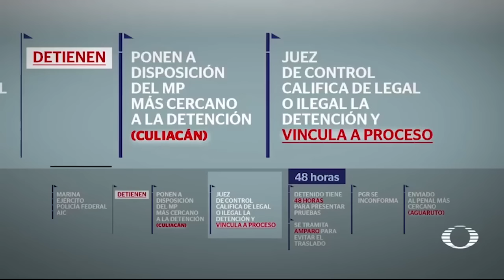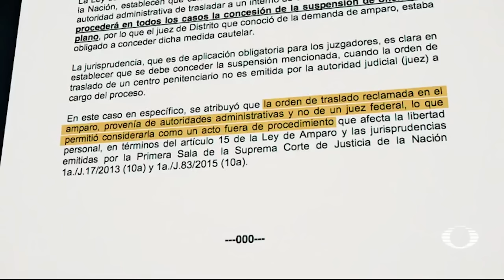Juez negó traslado de 'El Negro' por no considerarlo peligroso - Denise Maerker 10 en punto -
10 en Punto obtuvo un video donde se ve que un juez de control niega un traslado al hijo de 'El Azul' de una prisión de baja seguridad a una de alta seguridad por no considerarlo peligroso.